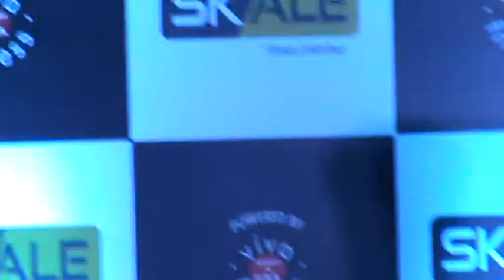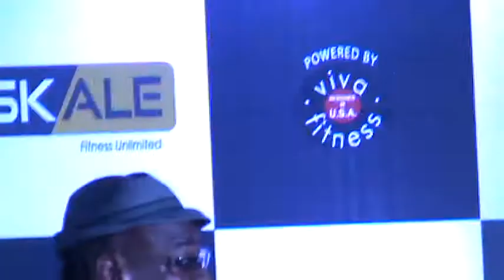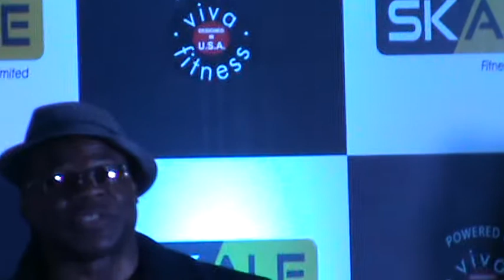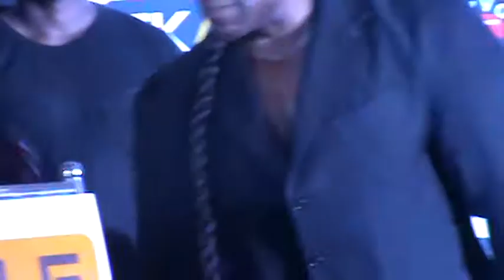SKALE is Launching the industry with International Standard Equipment VL 2B4U MEDIA/TV